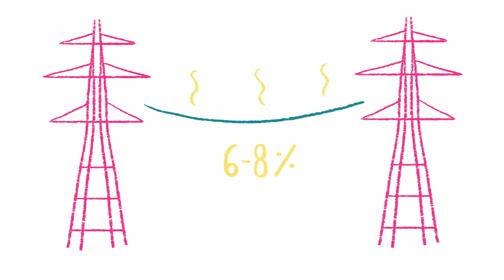Kann die Welt zu 100% mit erneuerbaren Energien versorgt werden? – Federico Rosei und Renzo Rosei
Jedes Jahr werden weltweit 35 Milliarden Barrel Öl verbraucht. Diese massive Abhängigkeit von fossilen Brennstoffen führt zur Verschmutzung der Erde, und die Vorkommen sind nicht unerschöpflich. Andererseits haben wir Sonne, Wasser und Wind im Überfluss, alles erneuerbare Energiequellen. Warum lösen wir uns also nicht von unserer Abhängigkeit von fossilen Brennstoffen und setzen ausschließlich auf erneuerbare Energien? Federico Rosei und Renzo Rosei beschreiben die Herausforderungen.

Lektion von Federico Rosei und Renzo Rosei, regie von Giulia Martinelli.